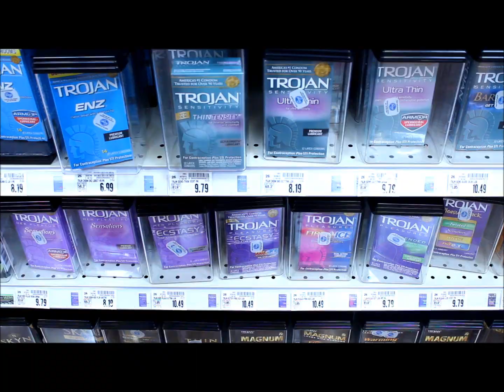BUY MY MIXTAPE! (PARODY)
Facebook.com/blackelmochannel